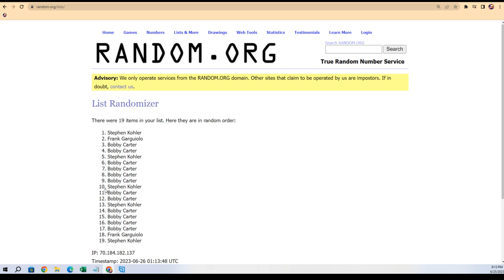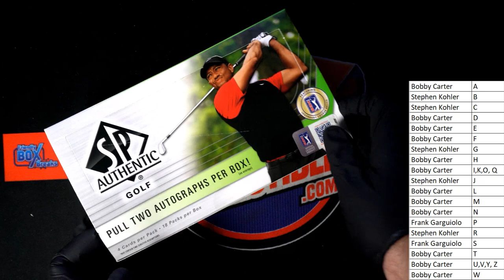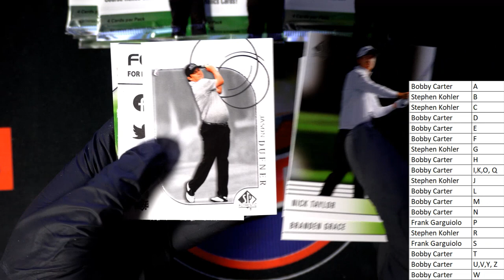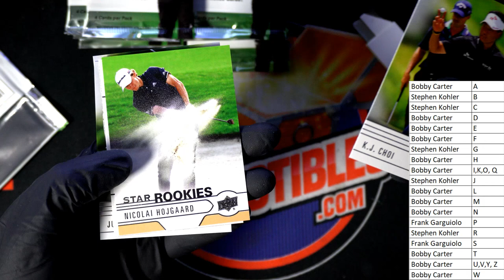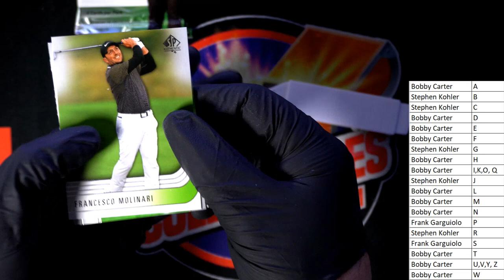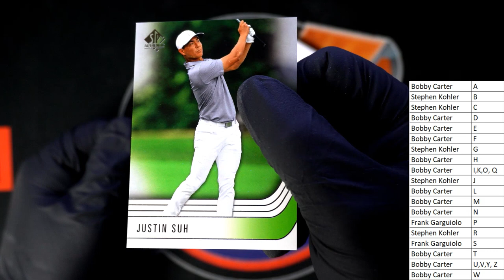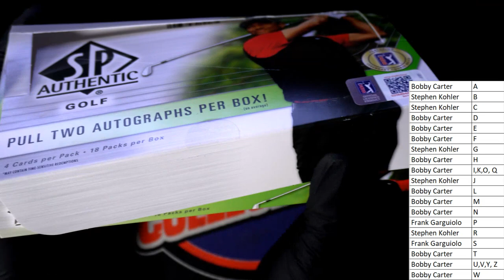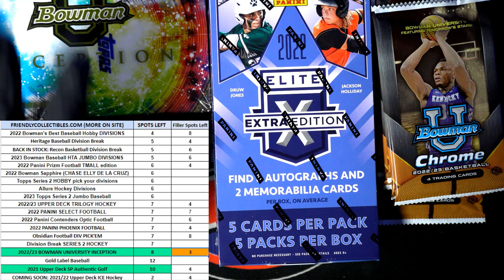2021 Upper Deck SP Authentic Golf Hobby Box ID 21UDSPAUTHGOLF204